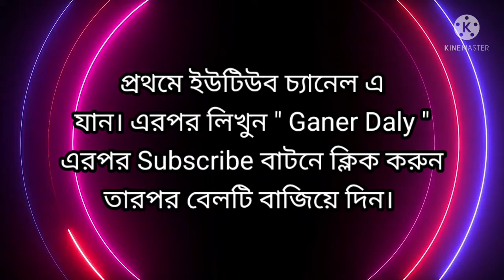যে প্রেম স্বর্গ থেকে এসে জীবনে অমর হয়ে রয়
গানটিতে আমার সাথে কন্ঠ দিয়েছে নদী